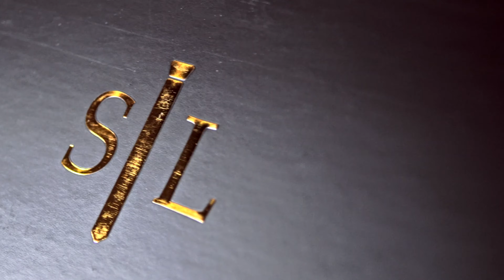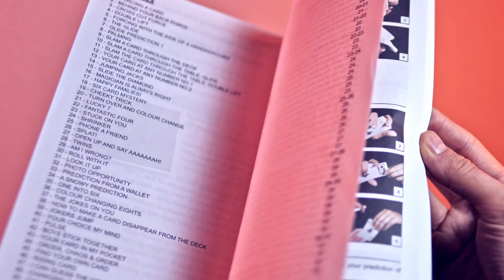Evolushin Magic I Learn Magic with Shin Lim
🔥 The ultimate magic set, including cards, coin, gimmick instruction by Shin Lim. Available in English, German, Spanish & French.